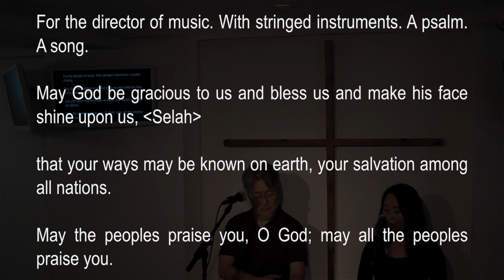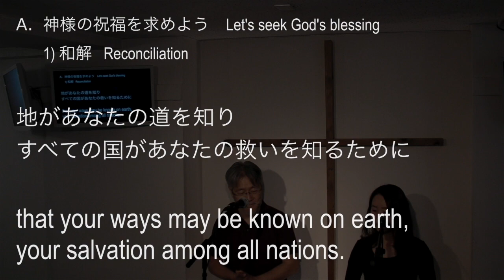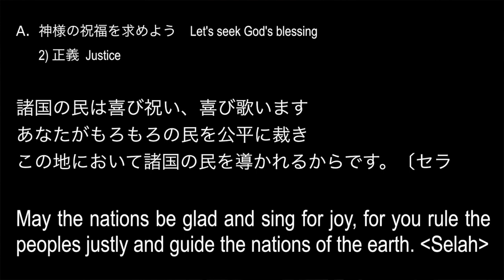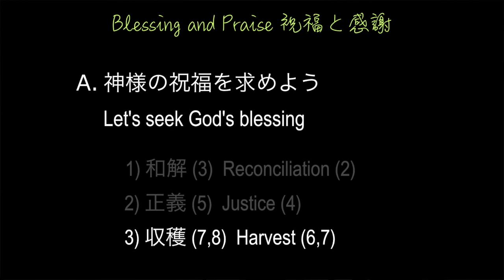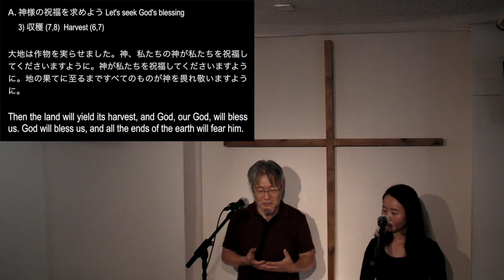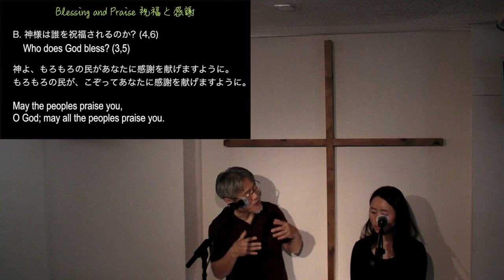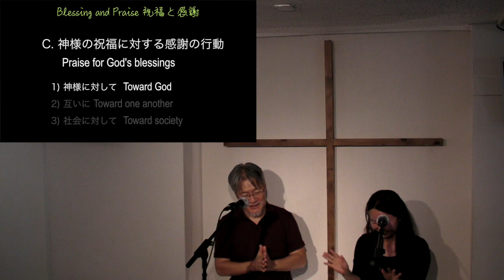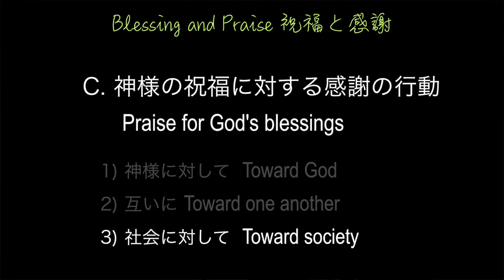2019/06/02 Second Service - Andy Nagahara